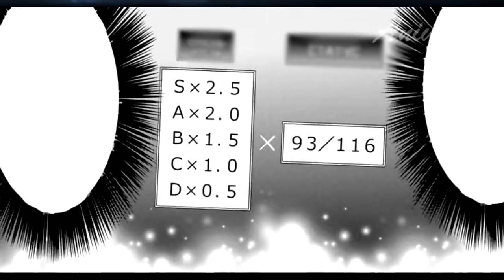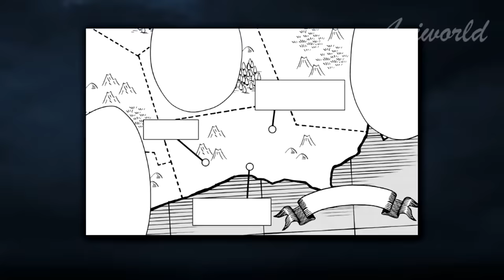5-Year-Old Boy With An Assessment Skill Becomes An OP By Being Born An SS-Rank God - Manga Recap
5-Year-Old Boy With An Assessment Skill Becomes An OP By Being Born An SS-Rank God - Manga Recap

Reborn, Ars Luvent must live in another world in the body of a weak aristocrat. Despite his mediocre physical and mental abilities in both worlds, in his new body he has an amazing natural ability to "Analyze", allowing him to see the potential of any person. By gathering talented people next to him, Ars uses "Analysis" to unimaginably strengthen his weakest territory! But what his path will be, only fate will show...